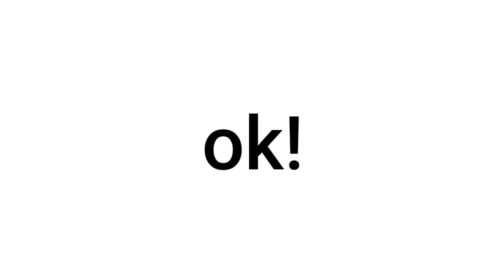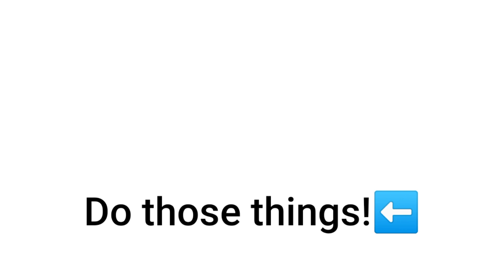If You are a Student, You are in Danger!🤧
Video Title: If You are a Student, You are in Danger!🤧
▸What grade are you now guys?

Thanks!😊